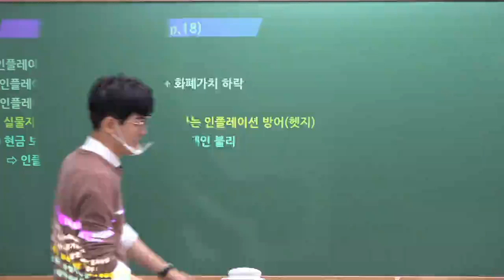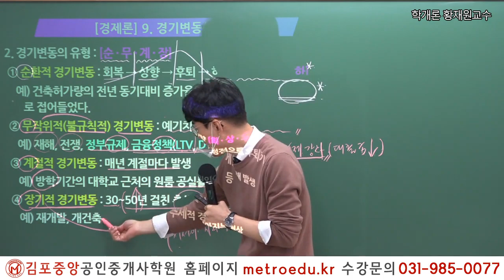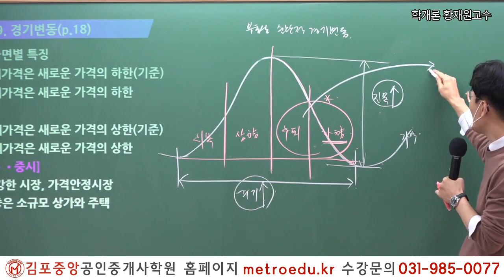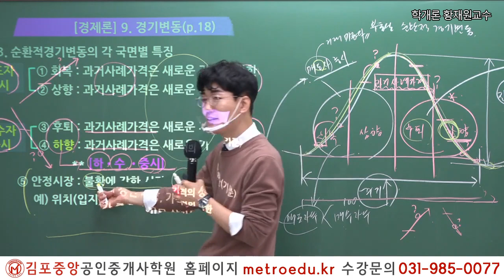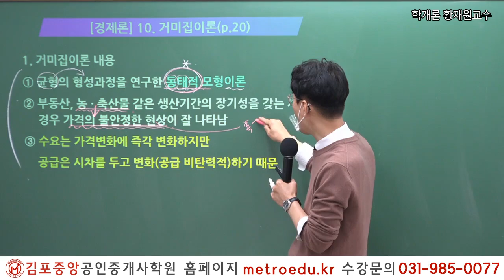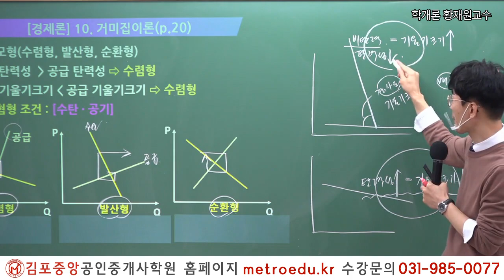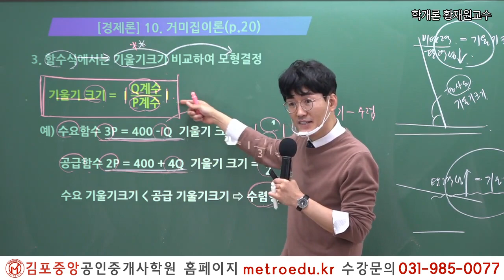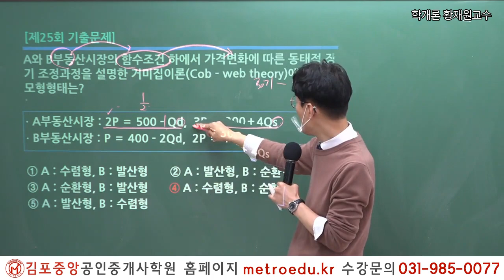[공인중개사 학원 김포중앙] - 부동산학개론 메가랜드 황재원교수의 기초이론과정 거미집 이론 3주차 2교시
2022년 제33회 공인중개사 시험대비

2019년 김포중앙공인중개사학원 단일학원 오프라인기준

1:1 학습상담전문요원, 스터디실무료,

2022 더 강력해진 교수님과